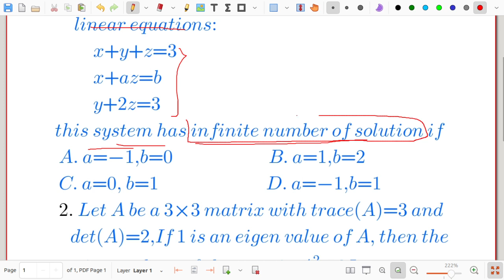Questions of the day 24th April,2023, Important for WBMSC,SSC 9-10, 11-12,EMRS PGT Maths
In this video I have solved 2 questions of Questions of the Day with Detailed Explanation.

EMRS Maths
EMRS TGT MATHS
EMRS PGT MATHS
EMRS TGT PGT MATHS
EMRS PGT TGT MATHS
WBJEE MATHS
AIEEE MATHS
BITSAT MATH
NDA MATHS

Madrasa 9 10 Mathematics
madrasa Service Commision
madrasa new notification
madrasa 9 10 math mock test
wbjee
probability Statistics
slst math preparation
slst new notification 2023
slst mathematics book
madrasah 9 10 probability